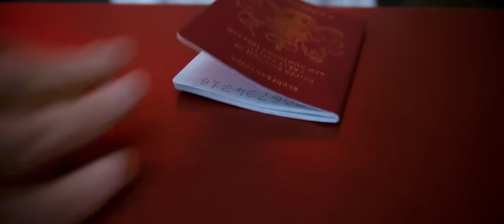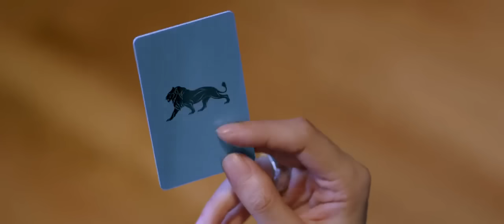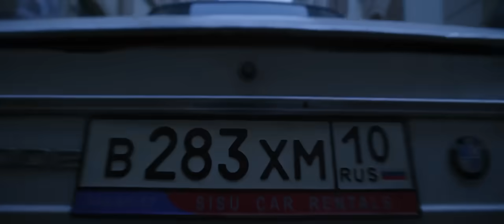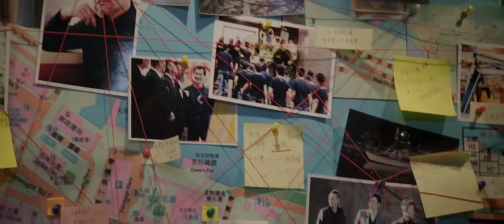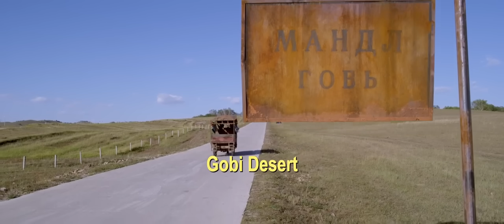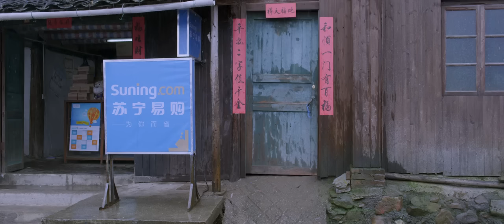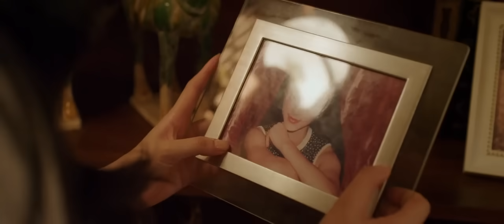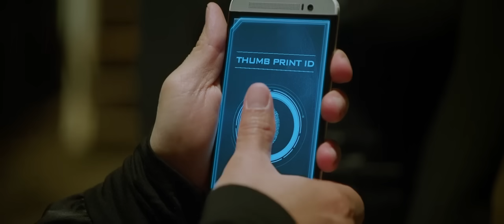DETECTIVE CHAN - Jackie Chan New Action Comedy Full Movie In English | Hollywood English Movies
Presenting Hollywood English Movie Full Action HD (Hollywood Movie In English, Jackie Chan Action Movies, Jackie Chan Comedy Movies, Jackie Chan Fantasy Movies, Jackie Chan Adventure Movies, English Movies, Jackie Chan Movies In English) "DETECTIVE CHAN" Exclusively on @blockbusterenglishmovies Sit back & enjoy

Synopsis:
A Hong Kong detective teams up with an American gambler to capture the crime lord who killed his partner and kidnapped his daughter. The two must put their cultural differences aside to win the fight.